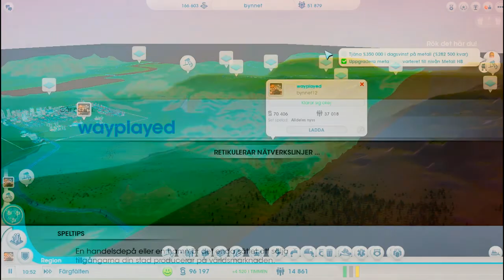Simcity part 10 back to my first city